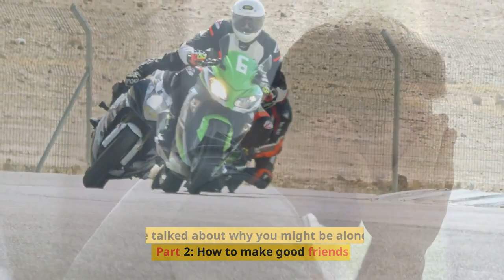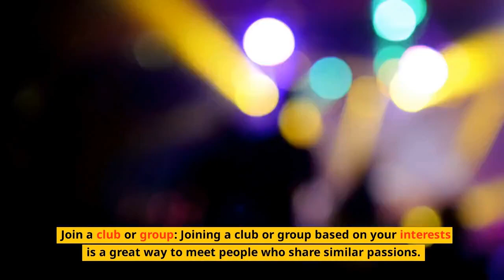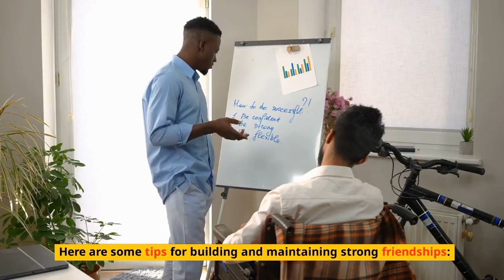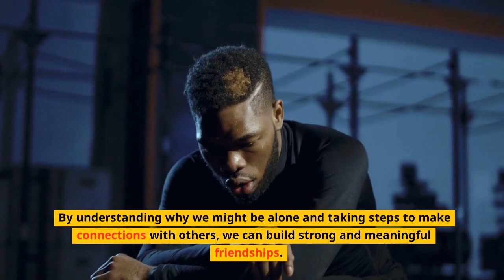How to make more good friends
In this video, we'll explore effective ways to expand your social circle and make more genuine friendships. Whether you're starting fresh in a new city, or simply looking to deepen your connections with others, we've got you covered. We'll share practical tips and strategies for building lasting friendships, including how to overcome shyness, break the ice in social situations, and maintain strong relationships over time. By the end of this video, you'll have the confidence and tools you need to make meaningful connections and enjoy a more fulfilling social life.